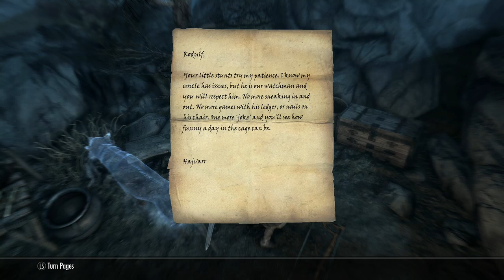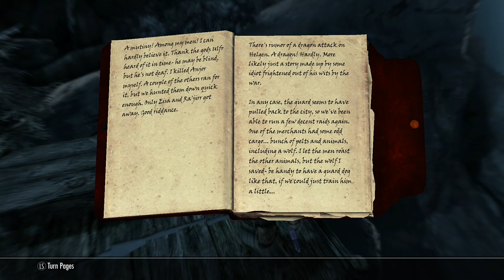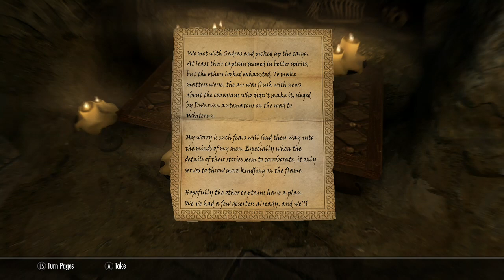The Elder Scrolls V: Skyrim Pt.6 Whiterun